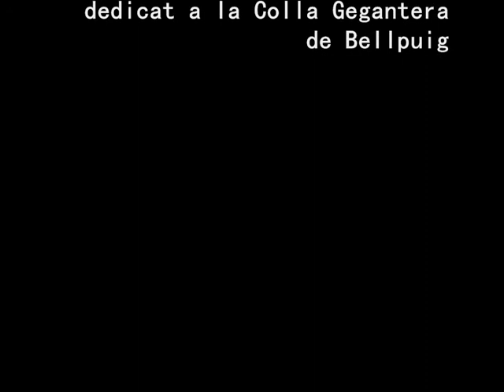ELS GEGANTS DE BELLPUIG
Aquí teniu els gegants de la vila de Bellpuig. Els dos més antics: Ramon i Dolça, la parella batejada a finals dels 80': Tombatossals i Boira... i pel últim la parella de gegantons de mitjans dels 90': Espaseta i Festejadora.